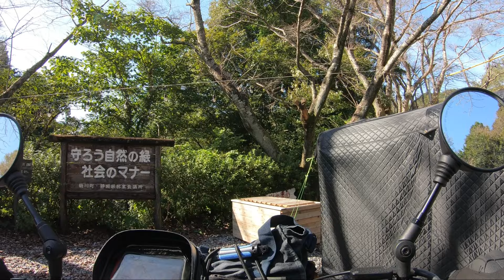【ソロキャンプツーリング動画】ハンターカブ CT125 でキャンツー 秋のソロキャンプ ～ 静岡県菊川市 火剣山キャンプ場 ～ Part.1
【ソロキャンプツーリング動画】ハンターカブ CT125 でキャンツー 秋のソロキャンプ ～ 静岡県菊川市 火剣山キャンプ場 （ひつるぎざん）～ Part.1

　今回は静岡県菊川市にある火剣山キャンプ場までキャンプツーリングです。秋ですが暖かく、晴天でツーリング日和です。海沿いの国道150号線を走り途中から山へ向かって走り、そしてキャンプ場近辺はお茶畑があってのどかな風景でした。
キャンプ場では設営、薪割り、ローラースライダーなどアクティブに動き、疲れたので休憩です。

0:00 スタート～ 途中、食材買い出しをしながら火剣山キャンプ場までツーリングを楽しむ
10:38 火剣山キャンプ場到着
11:33 サイトへ行き、設営
19:21 薪を購入、そして薪割り機を使用して薪割りチャレンジ
24:08 休憩、お昼ご飯の焼きそばパンを食べる
26:15 滑り台（ローラースライダー）を滑る
Part.1終了